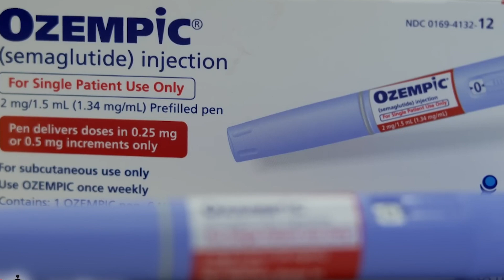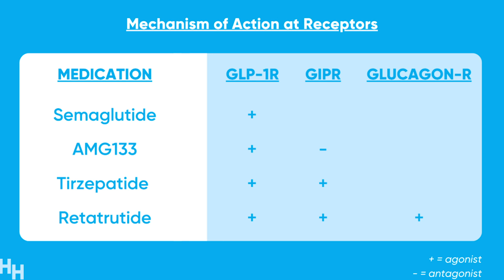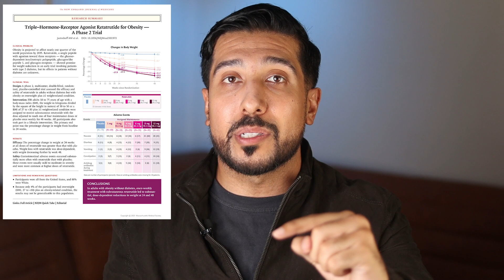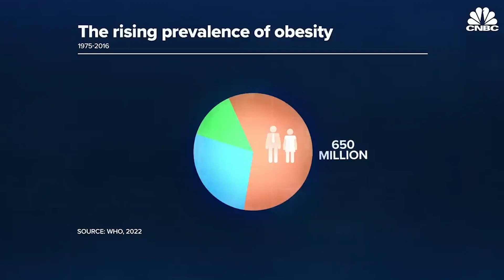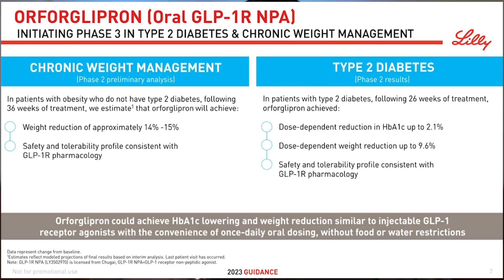Is Retatrutide the NEXT Ozempic? | Ozempic Shortage Will End Due To This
Retatrutide vs Ozempic. How is Retatrutide different than Ozempic, Wegovy, and Mounjaro. How Does Retatrutide Work? Demystifying The Role of GLP 1 Agonists.

Exercise Bike for Desk

These medicines are so popular that all three injectables are currently in shortage in the U.S. Retatrutide is similar in that it is a once-weekly injection that also changes the way we eat, leading to early feelings of fullness and satiety.

So what makes Retatrutide any different?

Well first off, it has a triple G action. It is known as the triagonist. Which is different from the others. We saw with Mounjaro that it is a dual agonist—it has a GLP-1 portion and a GIP portion. Wegovy is just a GLP-1, But retatrutide binds and activates three receptors: the GLP-1, GIP and glucagon receptors.

This is what allows retatrutide to induce the glucose-dependent insulin release from the pancreas via GLP-1 receptors, enhance  GLP-1-mediated effect through GIP receptors,  AND increase energy expenditure through glucagon receptors.

Which is probably how you might end up losing more on this one than the others.

In the phase 2 clinical trials, for Eli Lily’s experimental treatment, whom are also the makers of Mounjaro. It shows us that the medication may be even more effective than Ozempic and other predecessors.

NEJM

338 adults with obesity who took retatrutide injections or a placebo for 48 weeks. At the end of the study, the people in the retatrutide group who took the highest dose at 12 milligrams a week) lost around 24% , compared to those in the placebo group, which lost 2%.

The majority of participants receiving the 12-mg dose had lost 20% or more of their baseline at 48 weeks and 26% had lost 30% or more of their original

Which is very remarkable since the data shows us that retatrutide results are higher than other popular choices.

Ozempic Shortage? Will Retatrutide Help With Supply?

The real question is, if retatrutide comes out on the market, will we finally see the end of the shortage?

And while you cant get your hands on retatrutide just yet because its still experimental. It shows a lot of promise. Right now its in phase 3, and phase III medicines for Obesity have a 44% phase transition success rate indication benchmark for progressing into Pre-Registration. Judging that Eli Lilly already has had there luck with tirzepatide being approved, it means you can start to see it popping up very soon. Within a year or two.

And I'm sure if youve been on any of the glp 1 agonist medicines, you know by now that  lifestyle changes will still be absolutely the most important measures you take.

Im actually curious to hear more about how the side effects will be. If there actually a bit more tolerable than ozempic’s  nausea, diarrhea, constipation, and vomiting. If it is, that will be a huge win for Eli Lilly. Because its the side effects that can make some not continue the whole course of treatment.

And Although Ozempic, Wegovy, and Rybelsus, are all Novo Nordisk products, which have obviously dominated the market in the past year, Eli Lilly has its own pipeline.

They are also working on orforglipron, which is a non peptide glp1 agonist, that’s even easier to produce and package. Which means it might make it possibly a lot cheaper and more affordable for some. Possibly ending the shortage altogether, since we will have a lot more options.